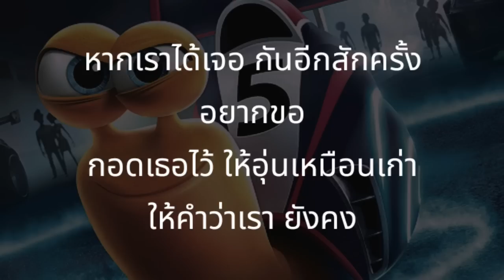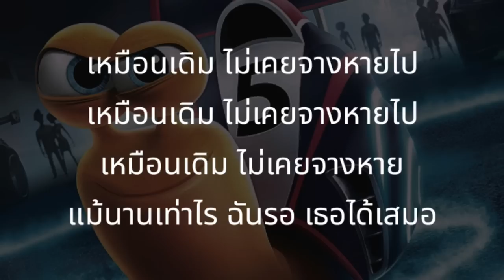ถ้าเราได้เจอกันอีก - Tilly Birds【เนื้อเพลง】🎶